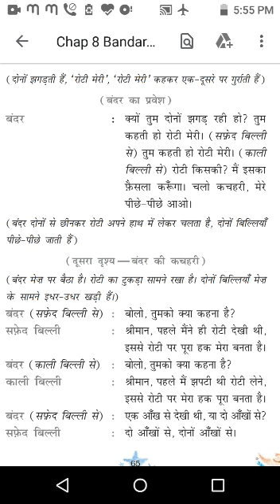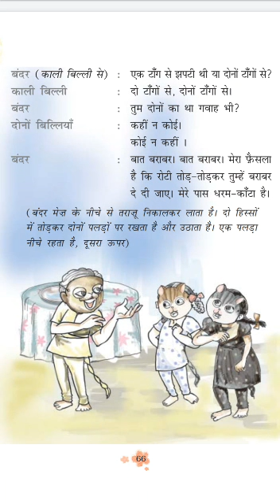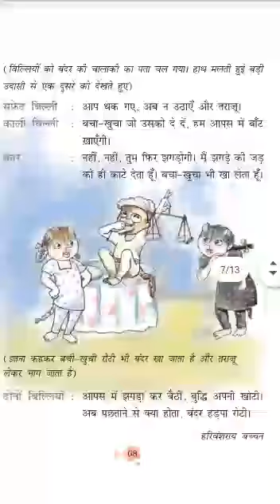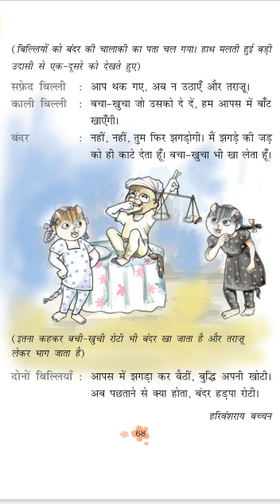Class Three | Hindi पाठ-8 पठन एवं सार भाग 2